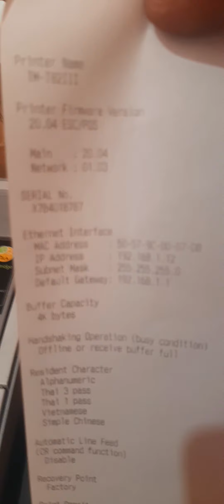Tes Printer Epson Thermal lan dan DB9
terima kasih